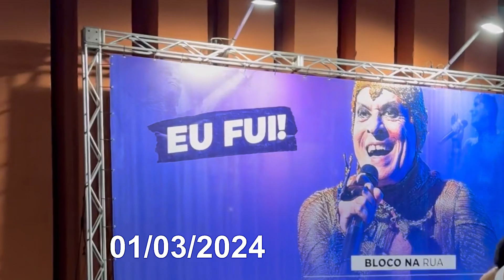Londrina e momentos do lindo Show do Nei Matogrosso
No dia 01 de março de 2024, Nei Matogrosso esteve em nossa cidade, no Ginasio de Esportes Moringao, apresentando seu lindo show.

Quando tenho oportunidade gosto muito de ir aos shows de nossos queridos artistas. O que seria de nossas vidas sem uma musica e entretenimentos que eles nos trazem.

Participar de um show é tudo de bom. E um momento unico que vc pode estar lá curtindo o trabalho e a producao de quem os preparou para nos divertir.

Nao me lembro bem a data, mas eu ainda era solteira quando fui ver um show do Nei Matogrosso, no mesmo lugar, em Londrina. E que delicia poder ir ao show novamente e ver o Nei, nos seus 82 anos, com tanta vitalidade. É incrível como dançou, cantou com a mesma jovialidade de tempos atras.

A sua presença no palco é formidável e algumas musicas que ele cantou, das antigas, nos remetia a um pouco de nossa historia.

Quis dividir e registrar esse momento aqui no canal e se você cuete musica, seja de qualquer estilo, aproveite quando puder ir a um show, pois sao momentos unicos.

Aqui em Londrina ja esta programado para os proximos meses Djavan e Fabio Junior.

Seja sempre bem vindo(a) ao nosso canal.
Um abraço